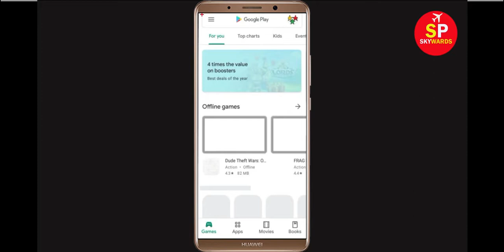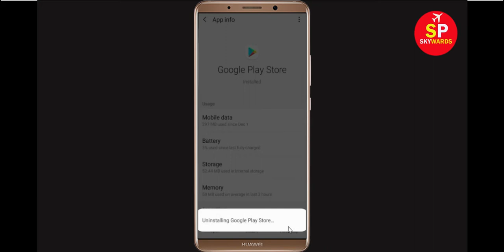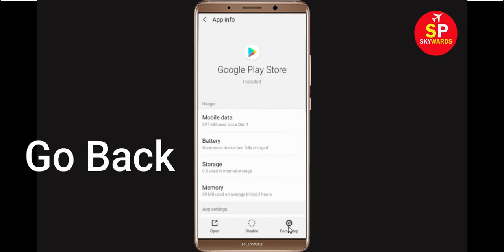Fix Can't Install Shortcut Run App Error On Google Play Store in Android & Ios Phone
If you are facing problem in Google Play store Mobile to download and install Shortcut Run App error on your mobile then you are at right place, i will show you How To Fix Can't Install / Download Shortcut Run Error On Google Play Store in Android & Ios Phone. If you are facing same problem in your android phone it will help you to get rid of this problem. So, Lets Start to Fix Shortcut Run App downloading problem solutions.